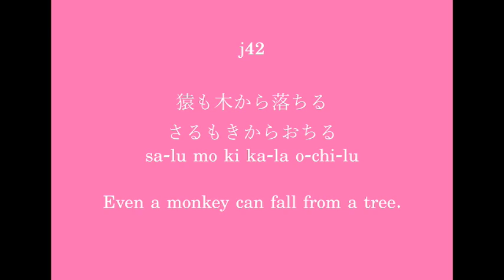Cool Phrases j42 - salu mo ki kala ochilu